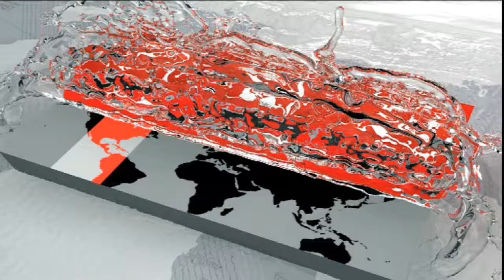ডাকসুর দায়িত্ব গ্রহণের প্রথম দিনই নুর-রাব্বানীর বাকবিতণ্ডা! | VP Nurul Haque Nur